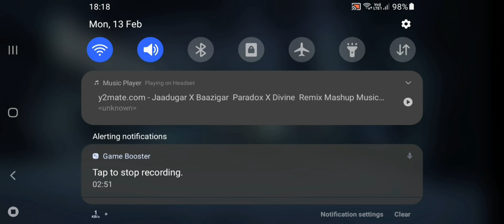FREE FIRE REDEEM CODE TODAY 13 FEBRUARY 2023 REDEEM CODE FREE FIRE | FF CODE TODAY 13 FEBRUARY